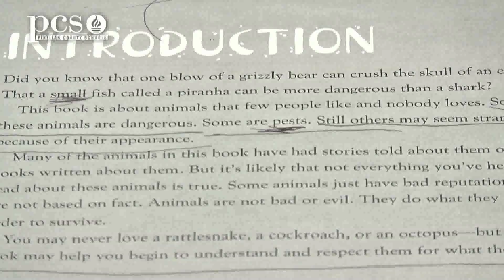Inside the PCS Classroom: Animals Nobody Loves intro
Elementary Reading and Language Arts Specialist Holly Slaughter demonstrates to Pinellas County School students how to identify important facts in a story.